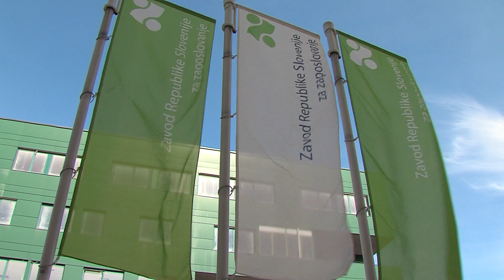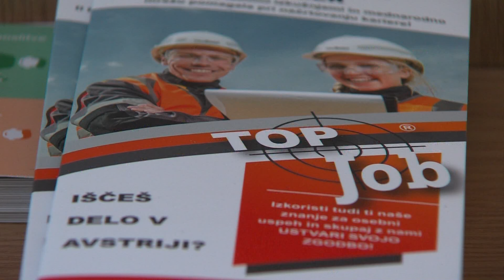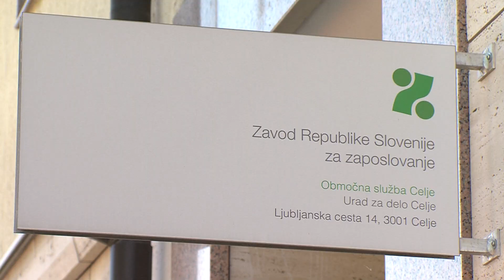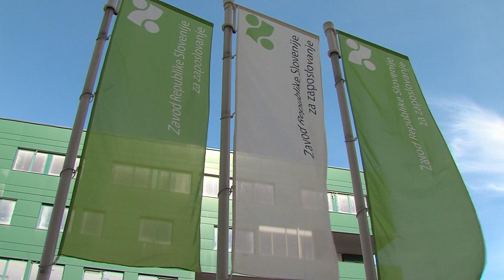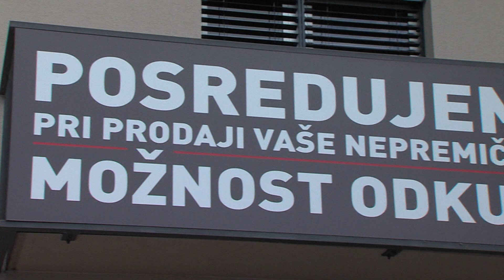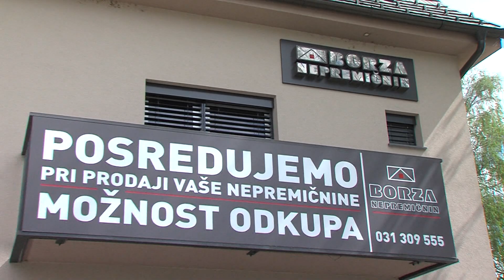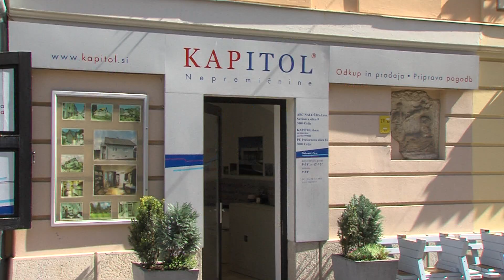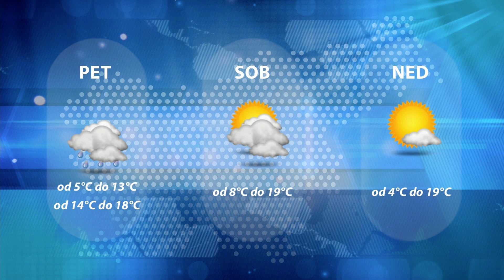Dogodki dneva 30.4.2020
V celjski regiji trenutno 9 tisoč brezposelnih.

Trg nepremičnin spet aktiven.

Mestna blagajna spet odprta.

Previdnost pred ponovno uporabo vode.

Celjan z vlomi do 8.000€.